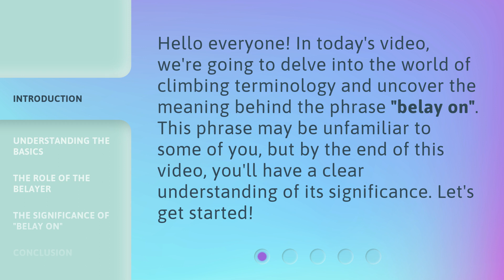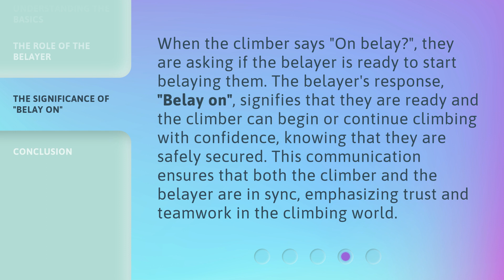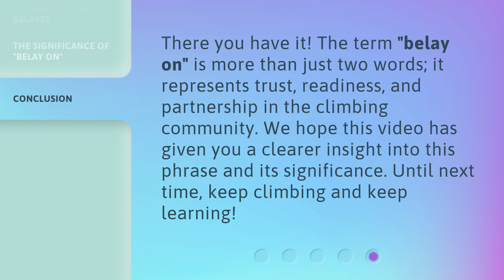Unlocking the Meaning of "Belay On"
Unraveling the Mystery of 'Belay On': A Guide to Climbing Terminology • Discover the true meaning behind the phrase 'belay on' in the world of climbing. Join us as we explore the basics of belaying, the role of the belayer, and the significance of this communication signal. Trust, readiness, and partnership are at the core of this climbing term. Get ready to climb with confidence!

00:00 • Introduction - Unlocking the Meaning of "Belay On"
00:28 • Understanding the Basics
00:50 • The Role of the Belayer
01:12 • The Significance of "Belay On"